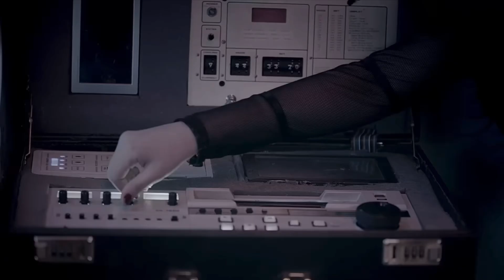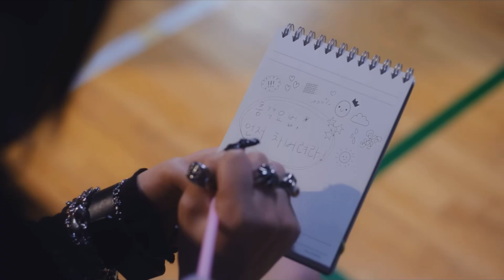The Grammys EXCEPT it’s my fav kpop songs